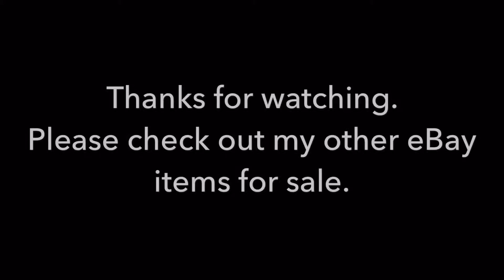Hornby R1101 'The Blue Highlander' OO Gauge Train Set. Bestbuys2014louisa.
Hornby Railways R1101 'The Blue Highlander' OO Gauge electric train set.

Please note that this set doesn't include the  track or the TrakMat featured in this video. It contains the 0-4-0ST Locomotive, rolling stock and the power controller and plug-in transformer. The original box is also included.

Please view my eBay listings for this and other model railway items: Bestbuys2014louisa